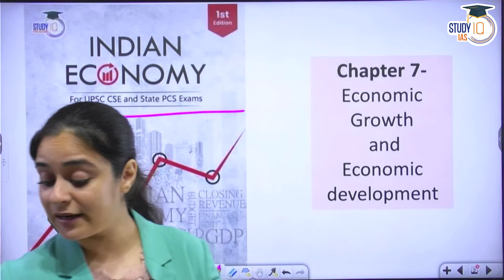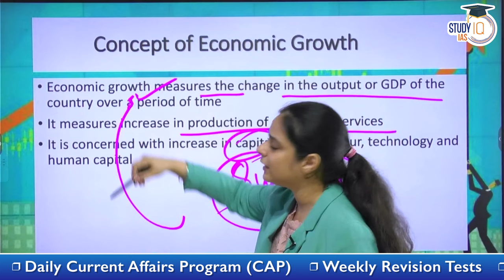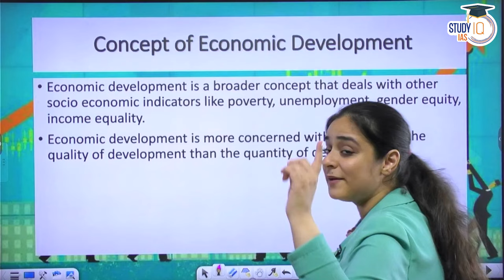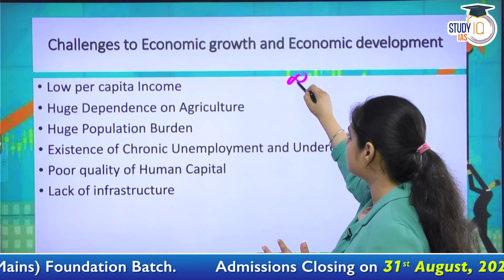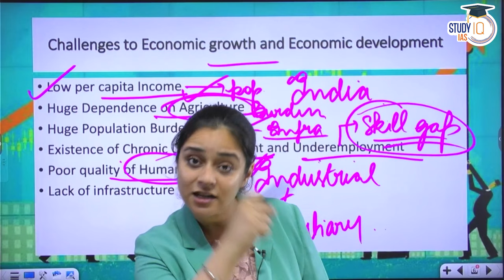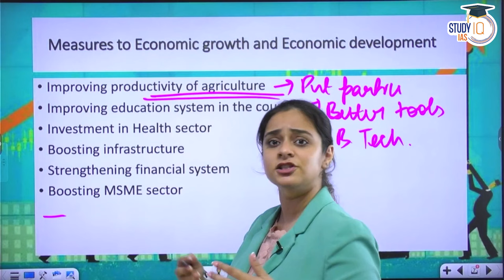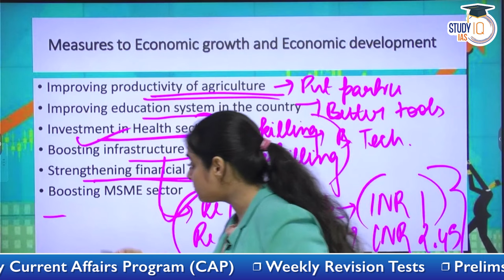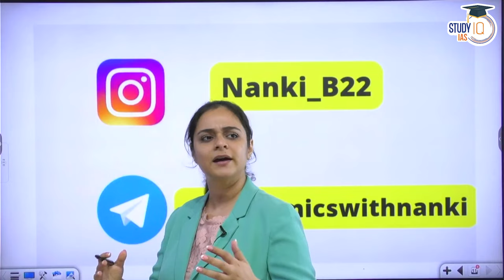Lecture - 11: Economic Growth and Economic Development | Indian Economy | StudyIQ IAS